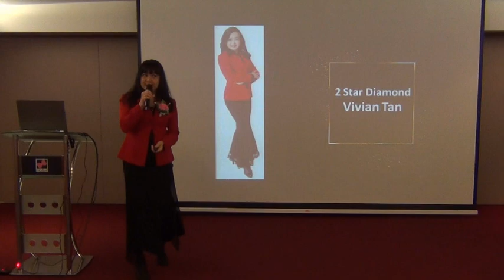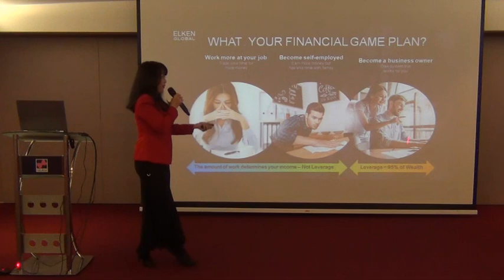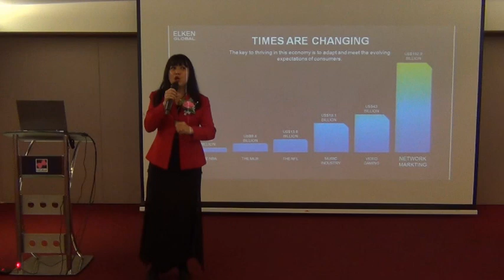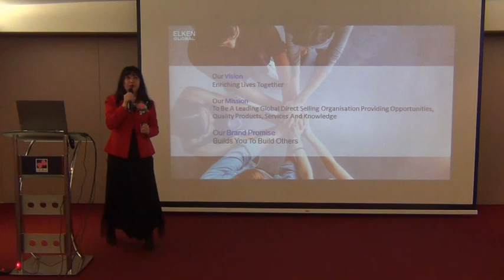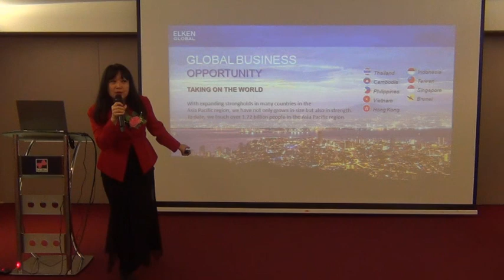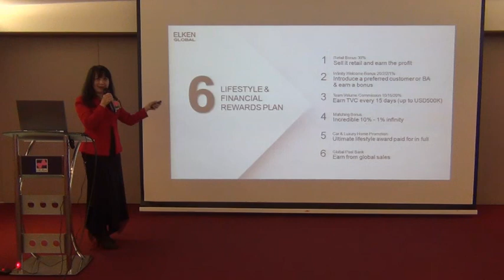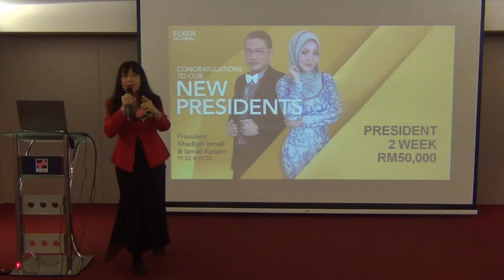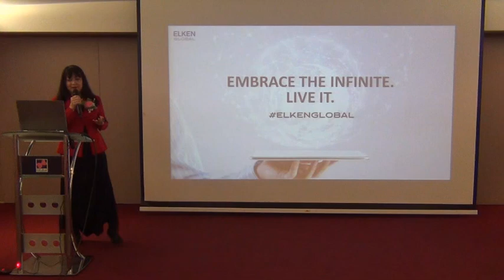Vivian Sharing on 17 March 2020